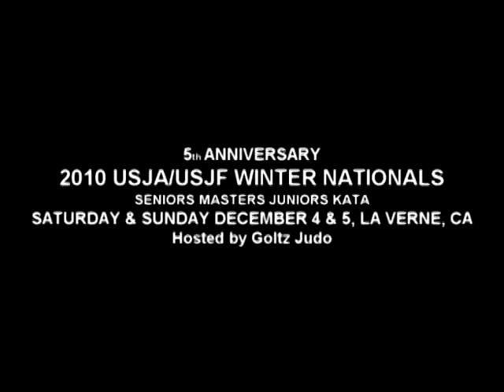Winter Nationals Commercial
This winter comes the heat.